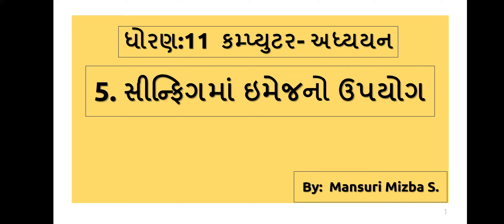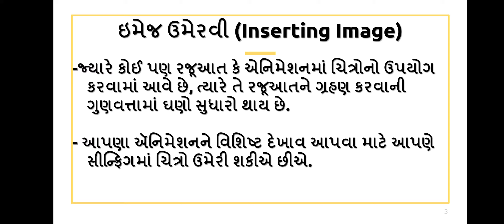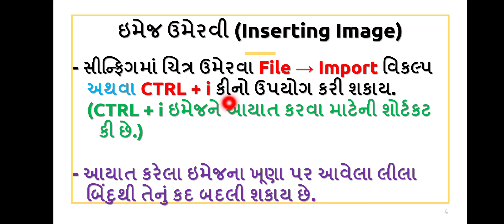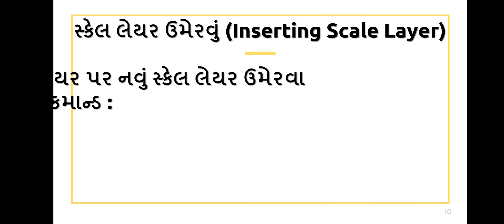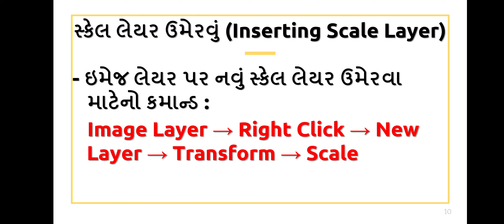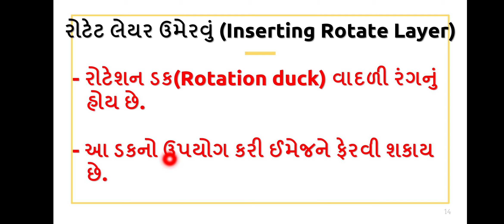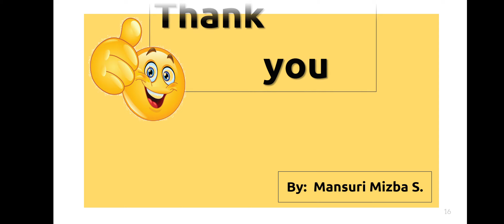Std 11 : Computer : Chapter 5 :Part 1